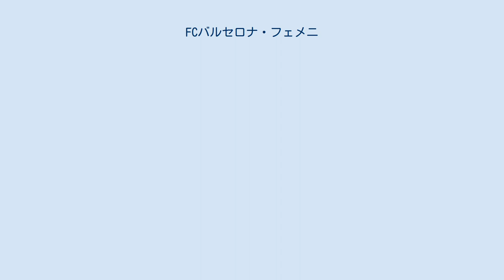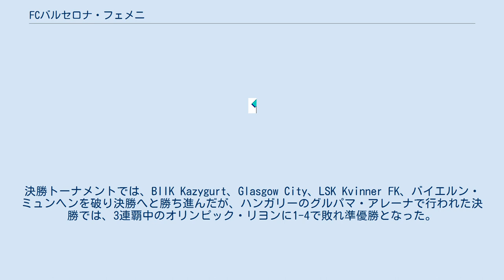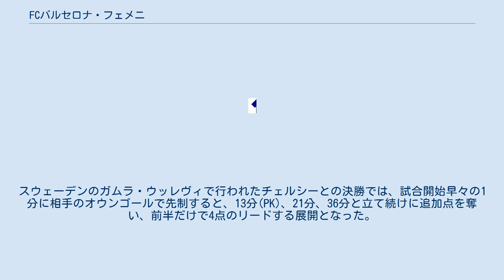FCバルセロナ・フェメニ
FCバルセロナ・フェメニ（Futbol Club Barcelona Femení）は、スペイン・カタルーニャ州バルセロナ県バルセロナに本拠地を置く女子サッカーチーム。
FCバルセロナの女子サッカー部門であり、1988年に設立された。
2019-20シーズンはプリメーラ・ディビシオン・フェメニーナ（1部）に属している。
2019年に完成したエスタディ・ヨハン・クライフをホームスタジアムとしている。
 1993-94シーズンに国内カップ戦で優勝し、初のタイトルを獲得した。
 2010-11シーズンに17年ぶりにコパ・デ・ラ・レイナのタイトルを獲得した。
 2011-12シーズンにはプリメーラ・ディビシオンで初優勝。
2012-13, 2013-14シーズンには国内リーグとカップ戦の2冠、2014-15シーズンにはリーグ戦4連覇を達成した。
 2018-19シーズンにはUEFA女子チャンピオンズリーグ（UWCL）で初の決勝進出を果たした。
決勝トーナメントでは、BIIK Kazygurt、Glasgow City、LSK Kvinner FK、バイエルン・ミュンヘンを破り決勝へと勝ち進んだが、ハンガリーのグルパマ・アレーナで行われた決勝では、3連覇中のオリンピック・リヨンに1-4で敗れ準優勝となった。
 2020-21シーズンはリーグ戦全勝（最終成績は33勝1敗）で優勝を決めると、UEFA女子チャンピオンズリーグでは、PSV、Fortuna Hjørring、マンチェスター・シティWFC、パリサンジェルマンを撃破して、2シーズンぶりに決勝へと勝ち進んだ。
スウェーデンのガムラ・ウッレヴィで行われたチェルシーとの決勝では、試合開始早々の1分に相手のオウンゴールで先制すると、13分(PK)、21分、36分と立て続けに追加点を奪い、前半だけで4点のリードする展開となった。
バルセロナはそのまま4−0で勝利し、史上8クラブ目、スペイン勢では初となるUWCL優勝を飾った。
また、男女で欧州ＣＬを制覇した初めてのチームとなった。
その2週間後に行われたコパ・デラ・レイナ決勝ではレバンテUDを4-2で破り、国内リーグ、欧州カップを合わせてトレブル（3冠）を達成した。